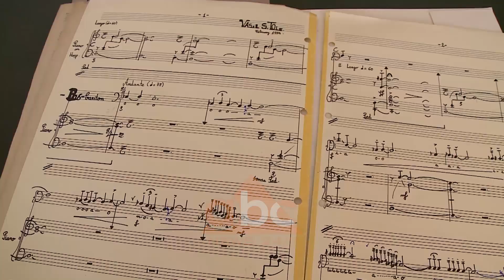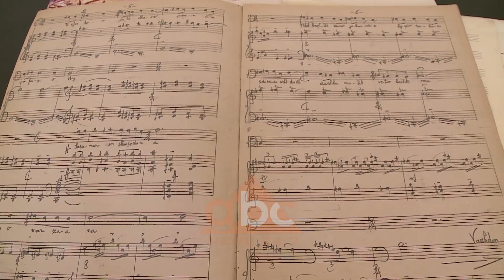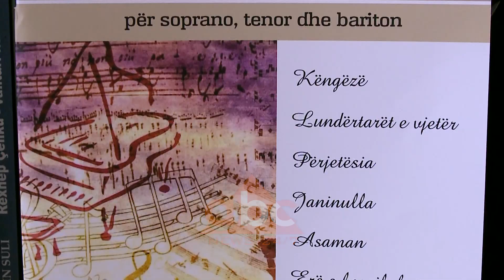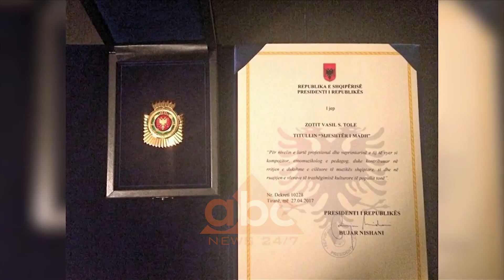Vaso Tole boton pas 30 vitesh ne nje liber “Romancat shqiptare” ABC News Albania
Gjashtë romanca shqiptare shkruar nga kompozitori Vaso Tole shohin dritën e botimit 30 vite pas krijimit. Tole në një intervistë për ABC News rrëfen inspirimin e tij nga motivet shqiptare. Nga ana tjetër Tole, i cili u shpall fitues në konkursin e krijimtarisë me operan ”Skënderbeu Kryezoti i Arbërit”, thotë se nuk e di se kur vepra do të shohë dritën e skenës, edhe pse Ministria e Kulturës premtoi se do të inaugurojë teatrin e Operas me veprën fituese. /abcnews.al